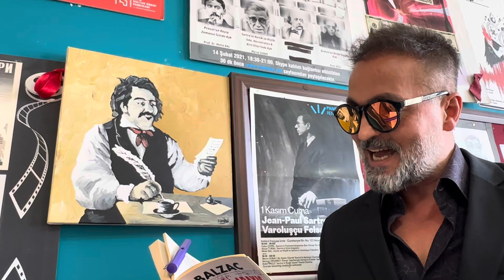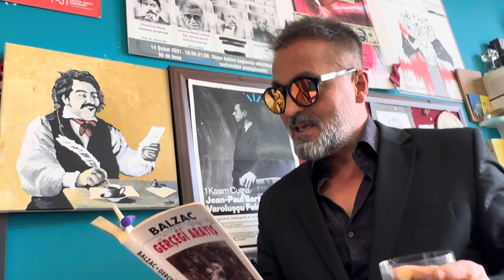Balzac, Mutlak Peşinde, Estetik ve Sanat Felsefesi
Prof. Dr. Metin Bal & Dr. Can Tural
10 Ekim 2024 Perşembe